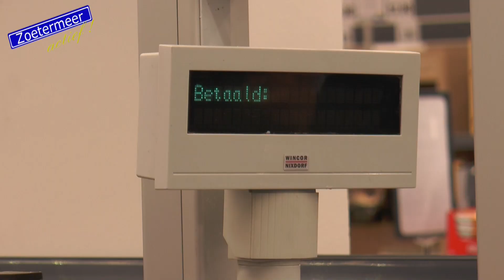Lidl winkelcentrum Buytenwegh heropend na verbouwing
Na maanden van verbouwing is de Lidl in het winkelcentrum Buytenwegh feestelijk geopend. Enkele honderden bezoekers stonden voor de deur om te zien hoe de nieuwe winkel er uit ziet.
Onder deze bezoekers werd er een winnaar gekozen door middel van lootjes. Deze winnaar mocht vervolgens 1 minuut gratis winkelen.

Om 8:45 trok filiaalmanager Hans Berendse het winnende lot voor de minuut gratis winkelen. De gelukkige winnaar ging door de winkel en heeft voor 87,90 aan gratis boodschappen gewonnen. Daarna was de officiële opening en konden alle bezoekers van de nieuwe winkel genieten.

Ongeveer 2 maanden geleden ging de Lidl dicht om te verbouwen. En met succes. Er is door ongeveer 50 man gewerkt om de nieuwe winkel weer te vullen. De winkel heeft er in totaal zo’n 70 m2 bij gekregen. Tevens verkoopt de Lidl nu ook vers afgebakken broodjes en bloemen. Er zijn bredere gangpaden gekomen en nieuwe vriesvakken. Zowel personeel als bezoeker is blij met de nieuwe winkel.